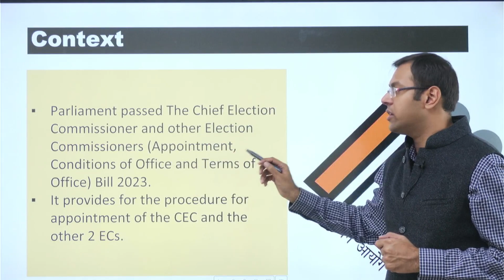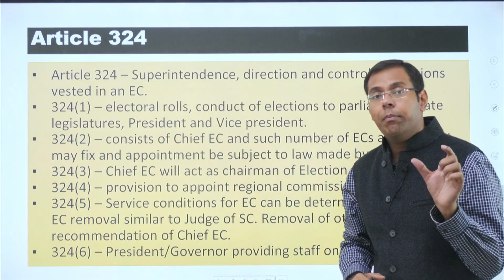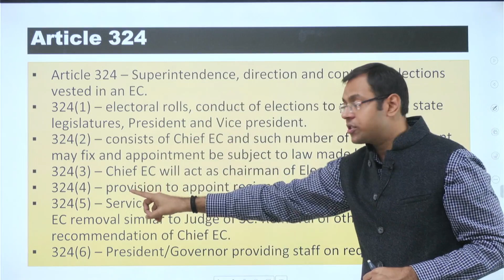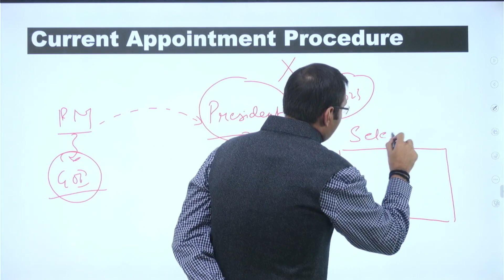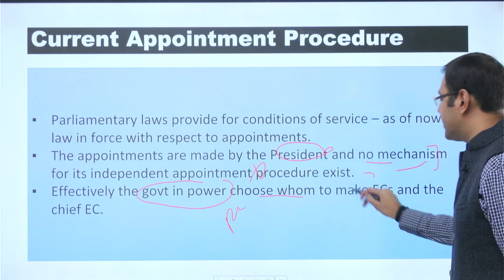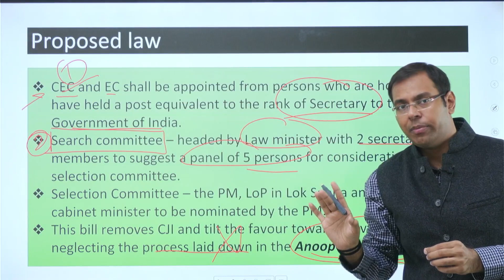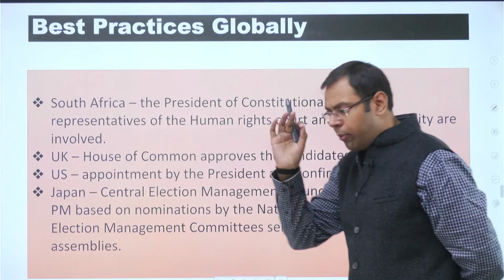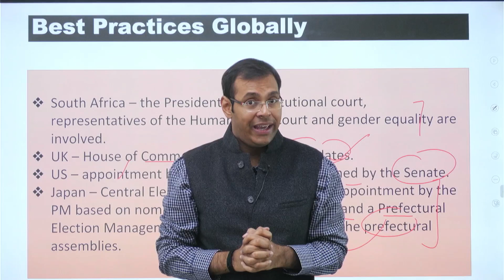New Bill in Parliament Passed | Election Commissioner कैसे Appoint होंगे? | Ayussh Sanghi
New Bill in Parliament Passed | Election Commissioner कैसे Appoint होंगे? | Ayussh Sanghi | Reach UPSC

About
Welcome to reachUPSC for UPSC Exam.
This channel is only for those who really want a success in their life and are ready to fight with every challenge.
Join us on this educational journey as we provide expert insights, comprehensive study materials, and strategic tips to help you conquer the UPSC exams.

I am Ayussh Sanghi, and I have 8 years of experience in mentoring more than 2,50,000 students for UPSC Civil Services exam, among whom may have achieved Top Ranks! I am here to help you crack your dream exam like UPSC. On this platform where aspirants can attend Live Classes.